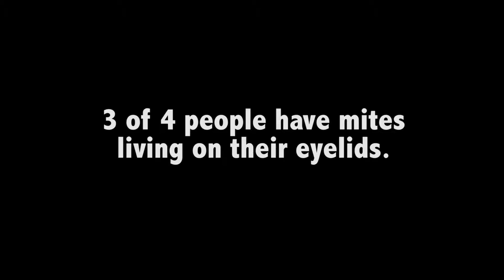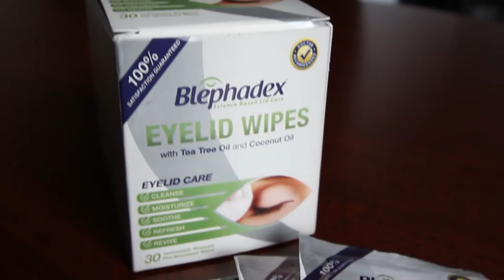Best Eyelid Wipe Blephadex Mall Challenge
Blephadex™ is an effective non-prescription solution for itchy eyelids, Blepharitis, and Demodex mites.

We took our eyelid wipes to a mall and challenged people to try our brand against the other leading brands on the market.